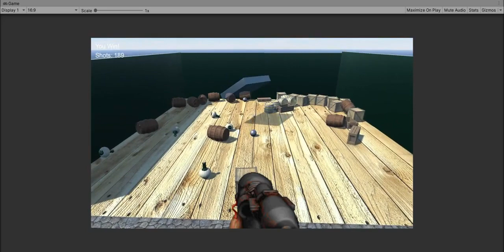Домашка по геймдизайну: проект в Unity 3D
Была такая компания Skvot.IO, и она предлагала 3ёх-месячный курс по геймдизайну, под руководством Александра Подрезова, ныне - Game Design Director @ MY.GAMES. И я воспользовался этим курсом.

В данной домашке надо было подправить существующий проект и добить его до стадии играбельности. И, собственно, записать видео.

Здесь я подредактировал уровень - стены, объекты, вращающаяся платформа - и отрегулировал скорость стрельбы ядрами (теперь теоретически игрок похож на пирата с ядромётом из "Острова Сокровищ"). Немного, но стало чуть веселее, чем было до этого :)

= Особое предложение =
Кооператив "Дружба" ищет пионеров и просто хороших и адекватных товарищей в наш дружный коллектив неанонимных любителей кооп-игр